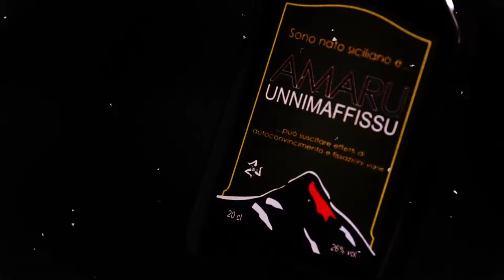UNNIMAFFISSU - SPOT COLOMBA 2021